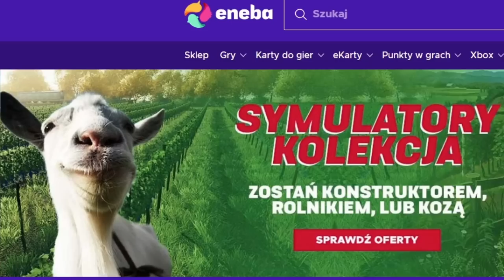Zjednoczone Niderlandy w 50 lat! EU4 Holland guide 1.35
W grze EU4 gram Holandią w XV w. i doprowadzam do szybkiego zjednoczenia Niderlandów. Czyniąc z nich najsilniejszy kraj w Europie...

OPIS